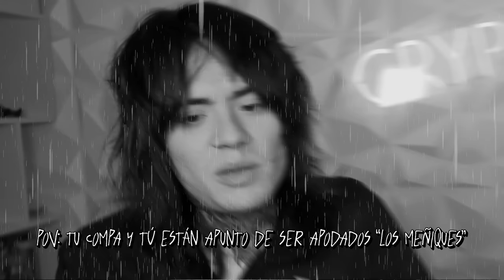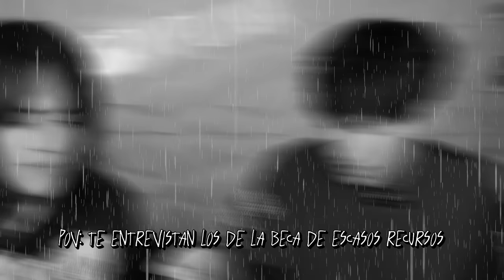¿RETO QUIÉN COME MÁS MARUCHAN? Pipe VS Cry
Por favor, síguenos para poder comer. 😩

¿QUÉ PASA SI COMES 10KG DE MARUCHAN EN UN DÍA?